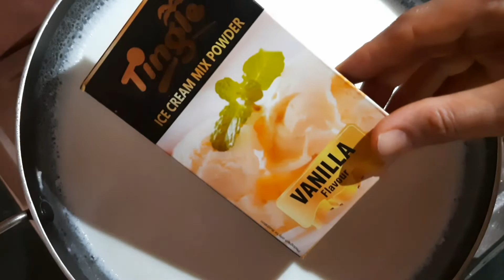Vanilla Ice Cream 🍧 || Make Easy Ice Cream🍨 At Home || Only 3 ingredients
ingredients:

instant Icecream Mix
Vanilla Essence
Homemade Milk Malai